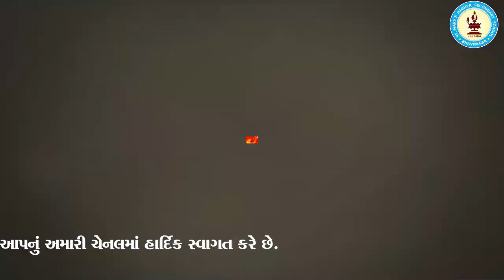STD 8 Computer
ધોરણ : ૦૮
કમ્પ્યુટર
પાઠ ૧